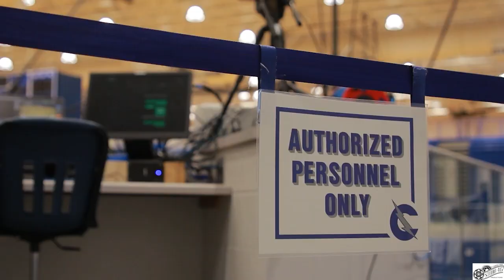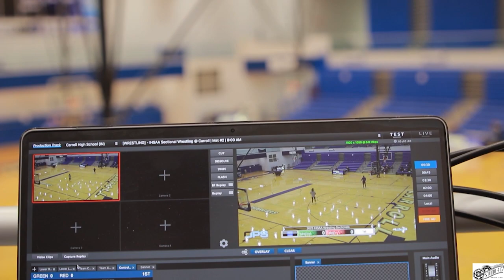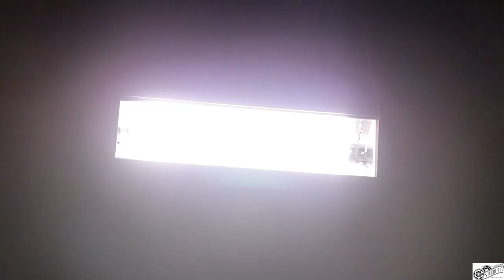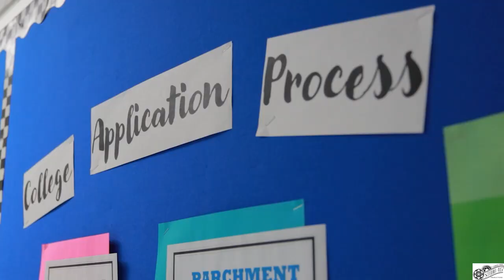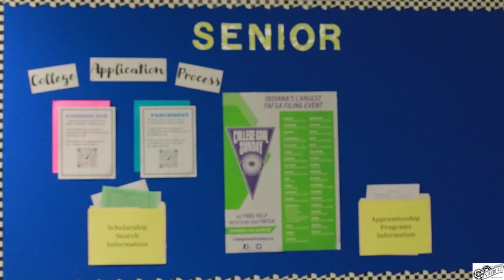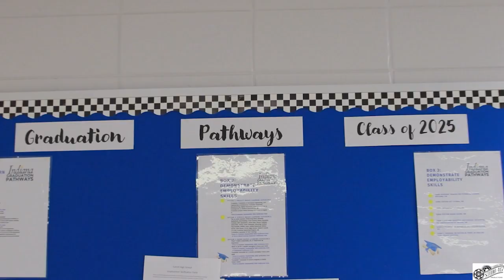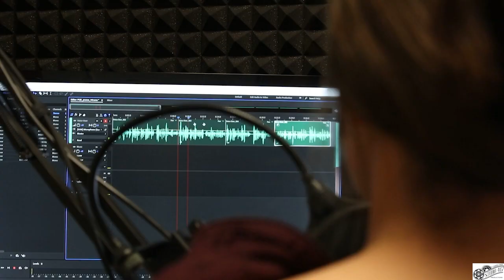Studio 415 February 1, 2023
On this episode you will get an update on the Charger Sports Network, the Charger Spotlight will shine on Math Teacher Jena Buranj, and you will see some of the paths that seniors will take after high school.